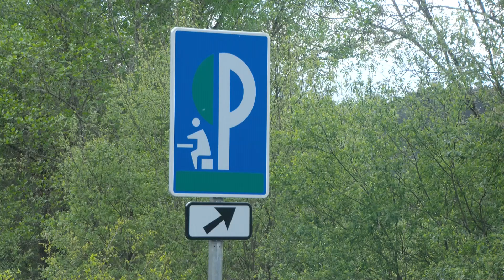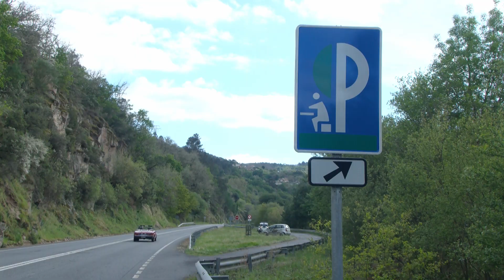Hallan un brazo y una pierna en un merendero de Ourense